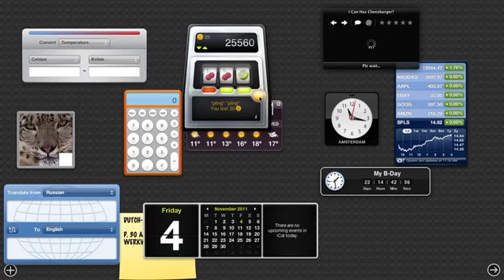Fruitz 1.2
Bit of a fail really